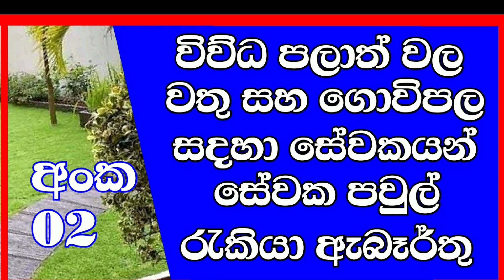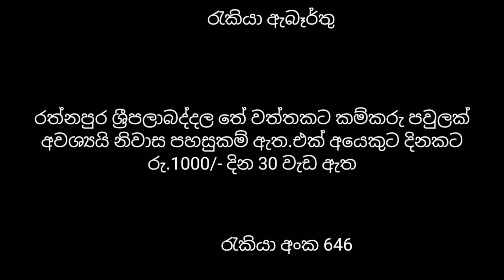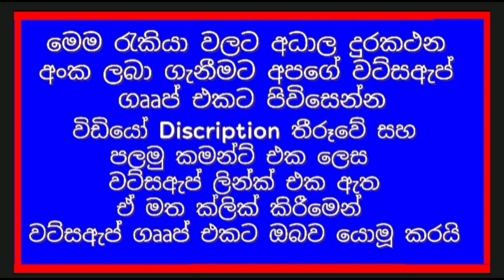ඉහල වැටුප් සමග සුපිරි රැකියා අවස්ථාවක් /jobs in sri lanka | new job vacancy / aluth rakiya abarthuu